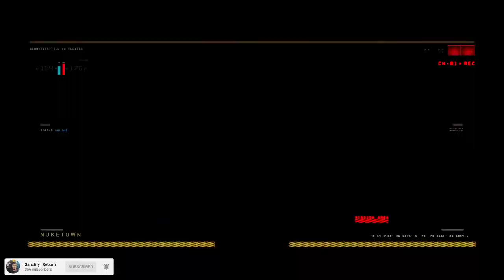When my team didn’t want to Beeee Aggressive!64-25😭💀6v6 Watch till the end..